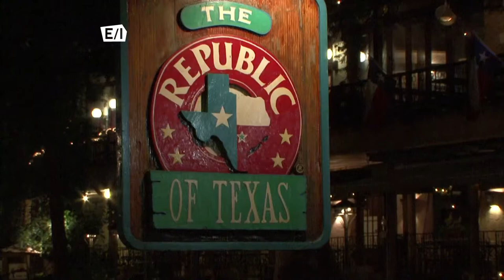Travel Thru History 113 San Antonio Promo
San Antonio is rich with Texas, Mexican, and Spanish history.  We make our last stand at the Alamo, and visit Missions National Historical Park.  Lastly, we spelunk the Natural Bridge Caverns underground.